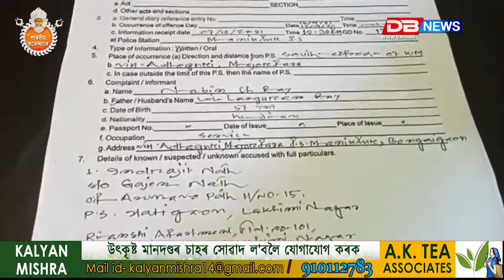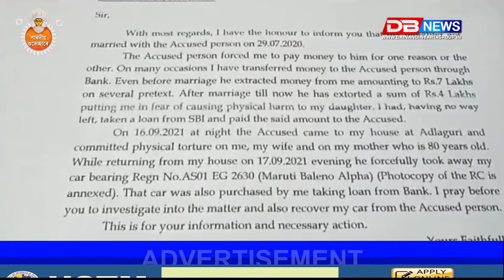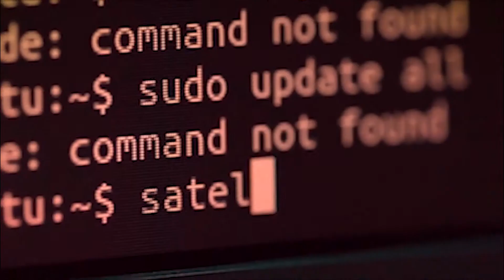মানিকপুৰত আটক মুখ্যমন্ত্ৰীৰ ভুৱা বিত্তীয় উপদেষ্টা